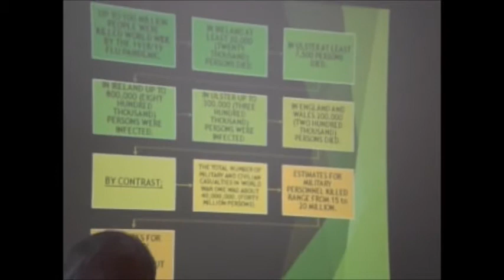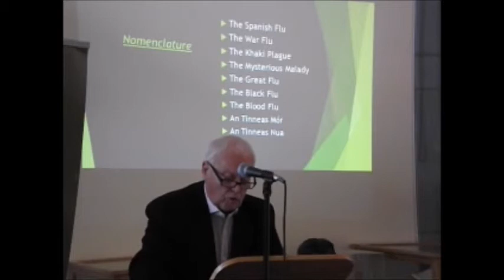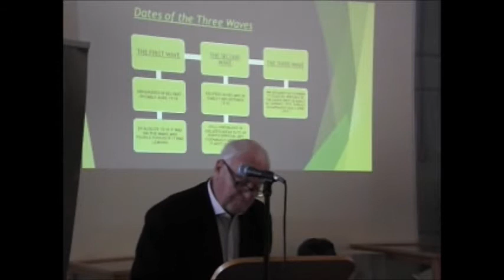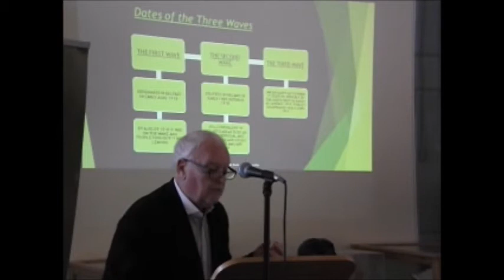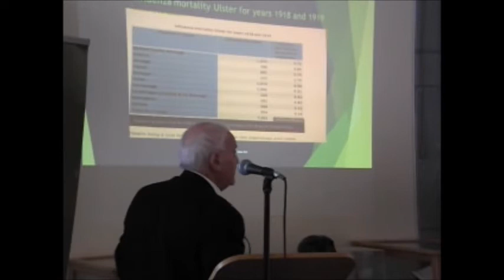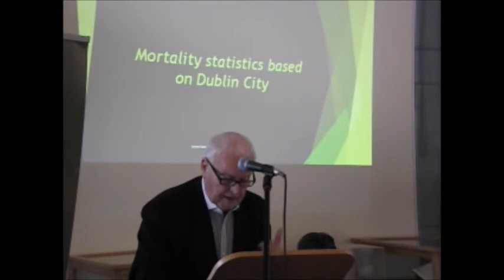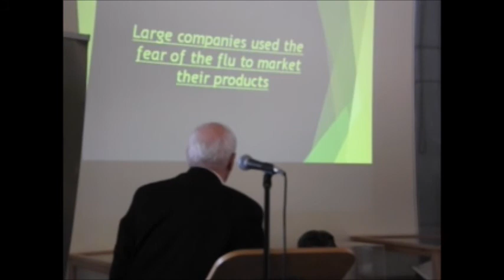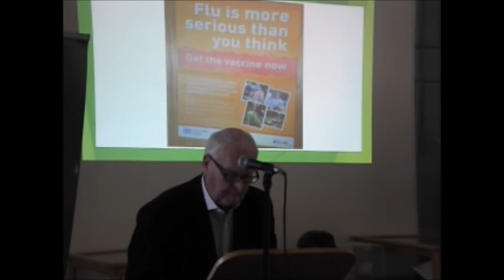The impact on Ireland of the Spanish Flu Epidemic of 1918-1919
James Kane of O'Neill Country Historical Society describes the origins, geographical spread, virulence, mortality and social impact in Ireland, of the most destructive viral illness in recorded history.